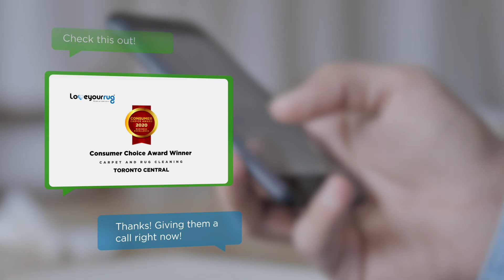Love Your Rug / Babayan's Carpet Cleaning | Consumer Choice Award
2020 Consumer Choice Award Winner in the category of Carpet and Rug Cleaning | Toronto Central